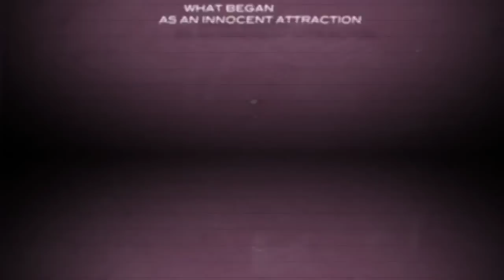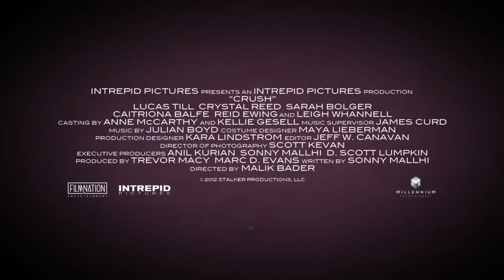CRUSH OBSESIÓN MORTAL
El atleta más popular de una secundaria se convierte en el blanco perfecto de una admiradora secreta,  pronto descubrirá que la inocente obsesión de su fan, puede convertirse en peligrosa y mortal. ¿Hasta dónde puede ir alguien en nombre del amor? Una delgada línea entre el amor y la locura...